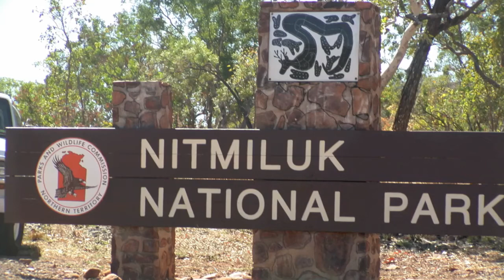Arnhem Land - Northern Territory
A short film clip featuring the rugged beauty of far northern Australia.